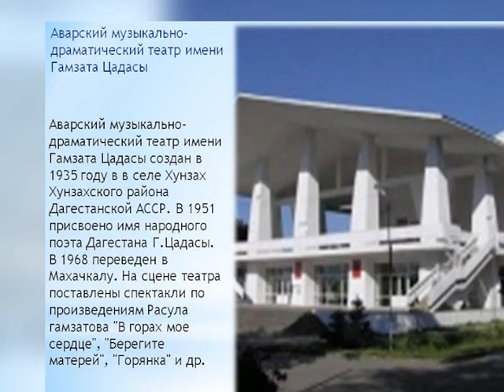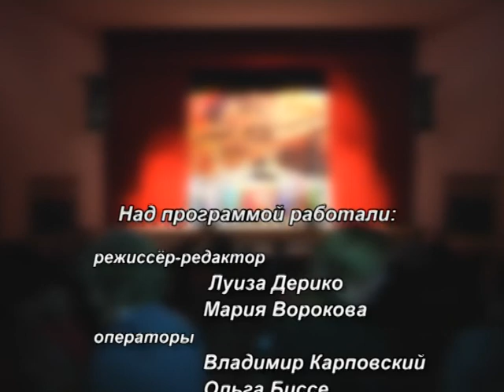"Дни Дагестанской культуры"